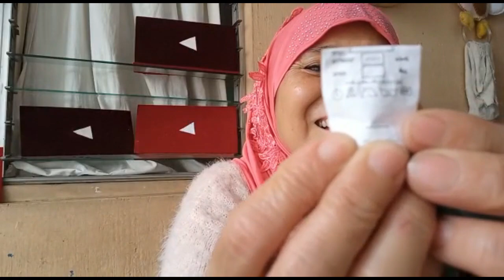MI COLECCIÓN DE HIJAB / DE TENER SOLO 2 PASÉ A TENER VARIOS ALHAMDULILLAH /REGALOS DE MIS HERMANITAS